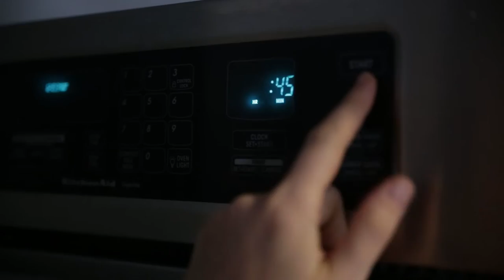Golden Egg Yolks All Winter Long!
Enjoying farm fresh eggs all winter long, especially this month as we do the whole 30 challenge! We're hoping adding our fruit and veggie scraps to the chickens feed will help keep their egg yolks bright orange all year long!